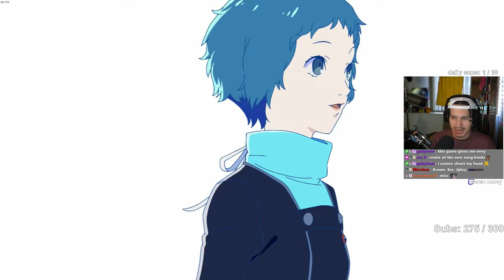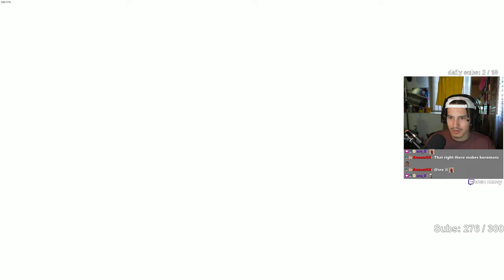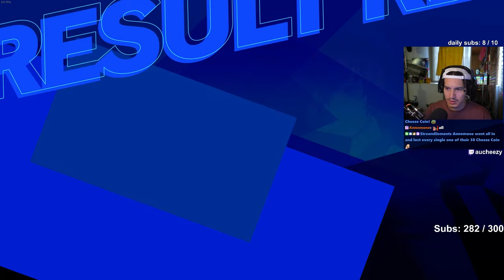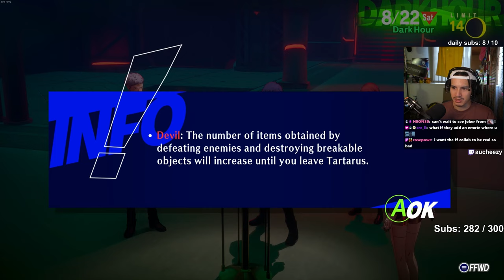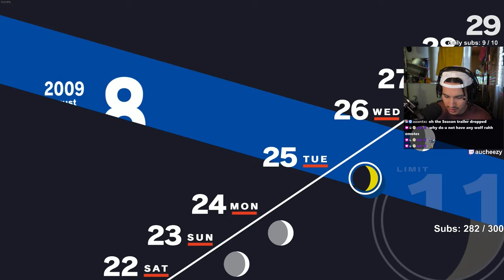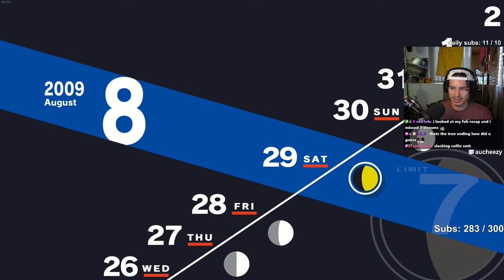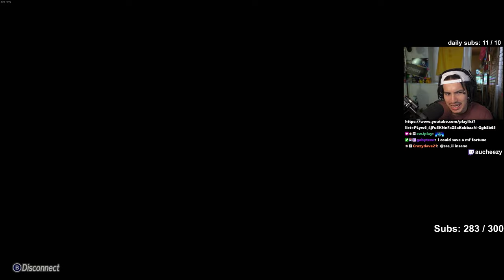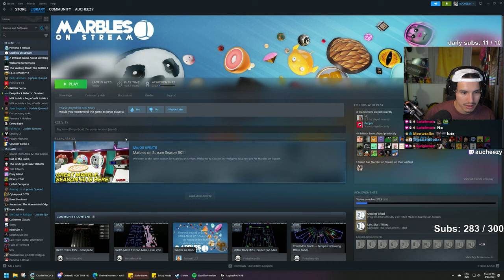JUNPEI IS THROWING 😭😭 (First Time Persona 3 Reload - Part 15 - 1440p | PC)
Timestamps:
00:00 - Tartarus, skip this if you just want story
59:36 - EDATING SOCIAL LINK
1:03:55 - Hanging out with Akihiko and Koromaru
1:06:06 - Akihiko and Shinjiro Lore
1:14:20 - Movie with Akihiko, Koromaru & Junpei, TV with Yukari
1:22:10 - Tartarus (Mitsuru new outfit)
1:23:30 - Gardening with Fuuka, Movie with Aigus
1:27:40 - Important meeting - Ken Amada joins the team
1:32:20 - NIGHTCLUB MONK SOCIAL LINK
1:37:20 - JUNPEI IS TROLLINGGGGG STOPPPP
1:39:00 - Movie with Fuuka
1:42:20 - Getting scammed social link
1:48:20 - PHAROS VISIT
1:49:25 - MOVIE WITH MITSURU LET'S GOOOOOO and hanging with her in the park
1:53:53 - JUNPEI PLEASE STOP
1:55:21 - Movie with Ken